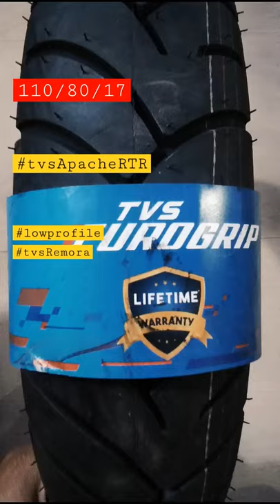110/80/17 tvs remora shorts